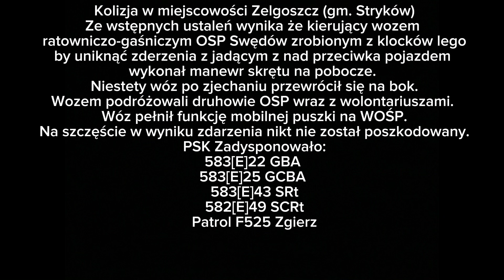Lego JRG Stryków w akcji odcinek 3 2024